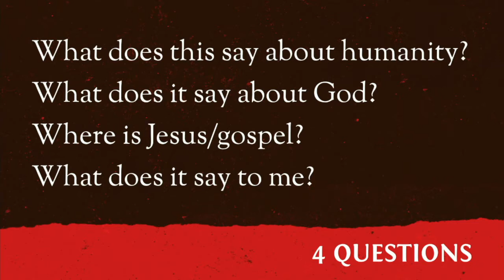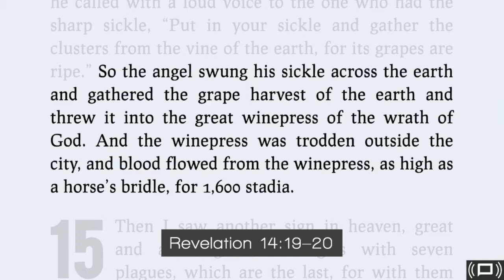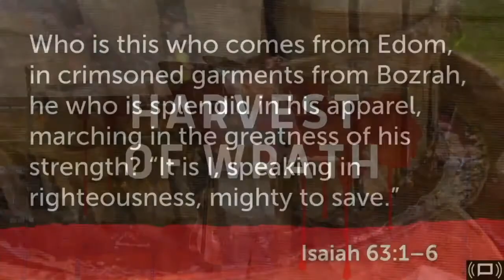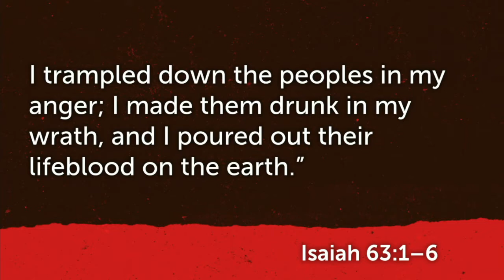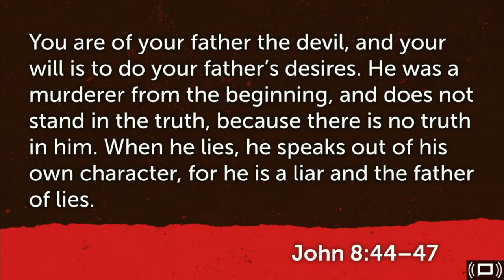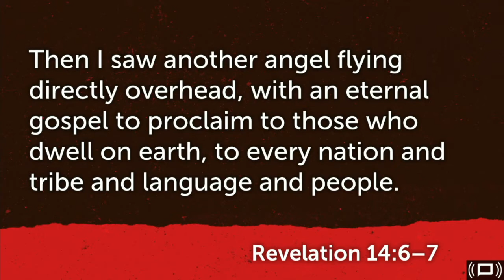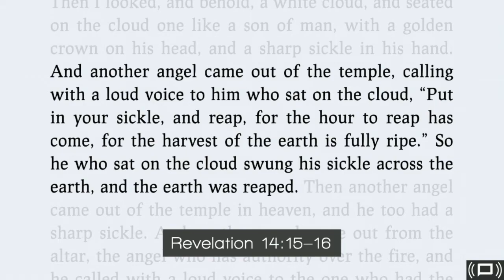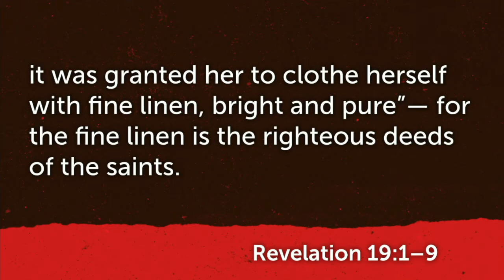Grapes of Wrath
No one like to talk about wrath and judgement, but the scriptures discusses it. In Christ we have hope and salvation from the wrath of God. There are really only two conclusions to life, wrath or a wedding. Pastor Kurt teaches from Revelation 14:14-20